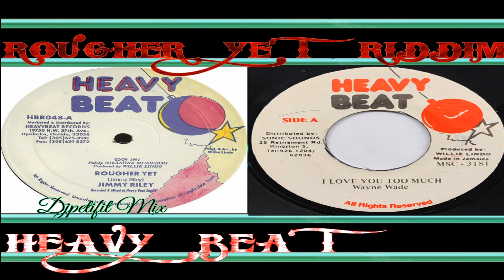Rougher Yet Riddim Mix (Heavy beat) mix by djpetifit.